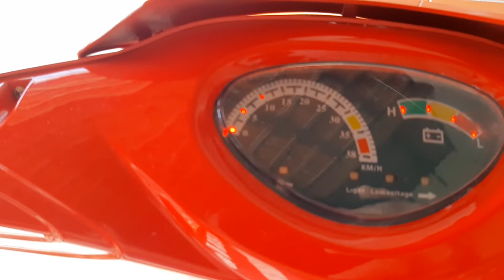Como Desativar o Redutor de Velocidade de 25 pra 15 Km/h da Bicicleta Elétrica Sousa Modelo Eco 350.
Salve Galera!

O limitador de velocidade que me refiro no vídeo, é uma redução da velocidade máxima da bicicleta que é de 25 Km/h, pra 15 Km/h, e que estão presentes em algumas marcas e modelos de módulos controladores. Essa redução de velocidade serve para quando a bicicleta é usada por crianças ou circula dentro de condomínios fechados. Vamos esclarecer que em momento algum eu me refiro em aumentar a velocidade máxima da bicicleta (25 Km/h) que é uma determinação legal através das Resoluções do CONTRAN, e que são determinadas pelo fabricante do módulo controlador de acordo com a legislação do país onde será utilizado. A adulteração do módulo para retirar a limitação de velocidade máxima, só poderão ser feitas através da alteração de componentes eletrônicos do circuito do módulo, ou em módulos mais modernos devem ser feitas através de programação por software, em ambas as hipóteses essa alteração deve ser feita por pessoas especializadas em eletrônica ou em programação de dispositivos.

Não confundam o redutor de velocidade com a limitação controlada da velocidade que vem de fábrica programada desde o projeto do módulo controlador.

Algumas bicicletas elétricas vem com módulos controladores com essa função (Redutor de velocidade) ativa de fábrica e a velocidade da bicicleta fica reduzida de 25 para 10 ou 15 Km/h. Desligando esse redutor, a bicicleta volta a velocidade máxima normal de 25 Km/h.

Pode acontecer de algumas bicicletas não terem essa função ativa, isso pode ocorrer por dois motivos:
1) o fabricante do módulo não projetou o módulo com essa função,
2) o revendedor autorizado ja deixou essa função desligada e retirou os fios ou deixou eles pra dentro do módulo pra evitar que o usuário faça alguma confusão ligando esses fios por engano. Nesse caso a velocidade será a de 25 Km/h.

Se você comprou a sua bicicleta nova e ela saiu da loja com uma velocidade máxima inferior a 25 Km/h, principalmente no pedal assistido, pode ser que o limitador esteja ativo.

IMPORTANTE!!!
Na maioria dos módulos controladores vendidos no Ali Express, os fios brancos são os fios de auto aprendizagem, que servem pra corrigir o sentido do giro da roda e corrigir o ângulo de fase do motor de 60 pra 120 graus e vice-versa.

Fiquem com o vídeo!

Inscritos (Não Membros do Canal): 02 Consultas grátis
Inscritos (Membros do Canal): Verifique o número de consultas grátis de sua categoria de Membro.

Quem desejar saber preço da Bicicleta Sousa Eco 350, a bike foi comprada no site da empresa Biciclete, localizada na cidade de Guarulhos - SP, que é uma revenda autorizada da Sousa Motos no estado de São Paulo. Peço para que vocês entrem em contato com a revenda para saber o preço atualizado, os contatos estão abaixo.

Os contatos da loja estão abaixo.